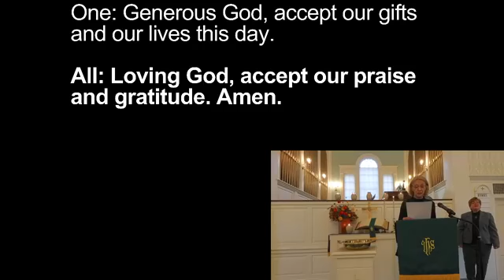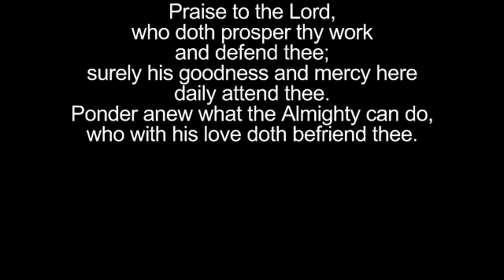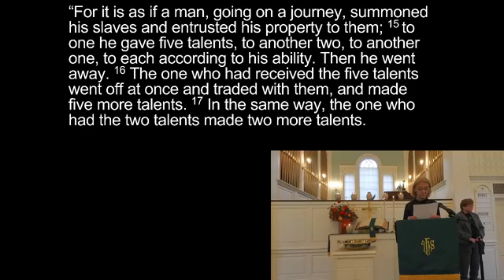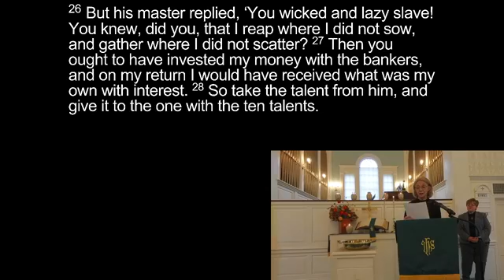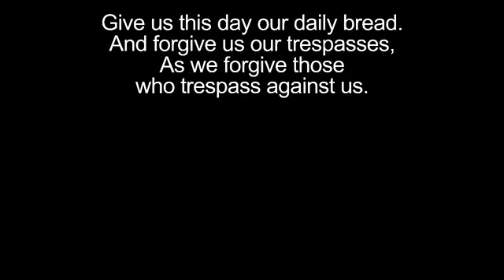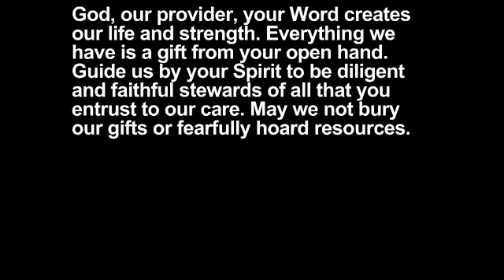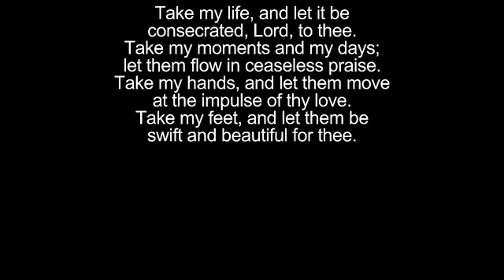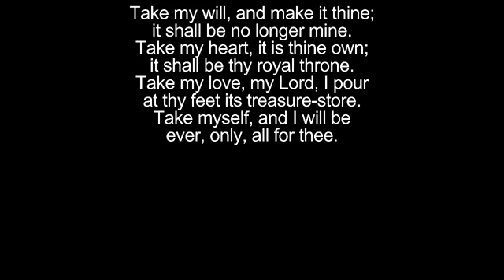Worship November 15, 2020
Rev Robin Dillon, Pastor
Ruth Hlasko, Lay Reader
Nancy Schleich, Organist
Rick Hawk, Sound & Video Tech